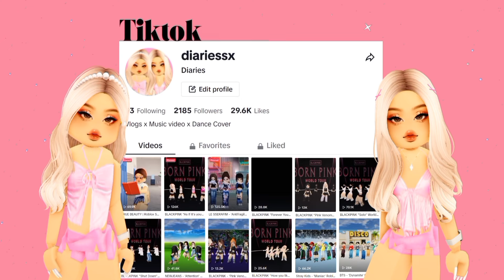'VALENTINE Bouquet' Flowers Roblox Codes Berry Avenue, Bloxburg, Brookhaven | Diaries ❤️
🎮 ROBLOX GAME:
Berry Avenue
Bloxburg
Brookhaven
Royale High